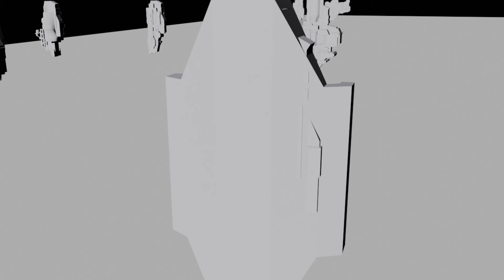gnossie4 mid0001 5602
Race Track
v0.0.1
instruments : piano acoustic grand piano